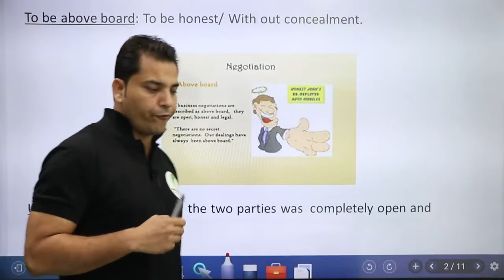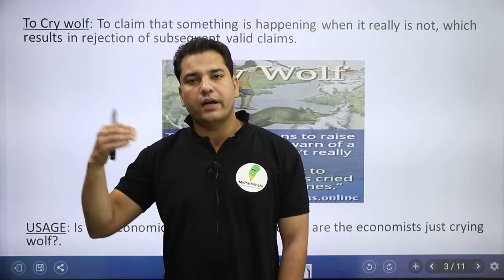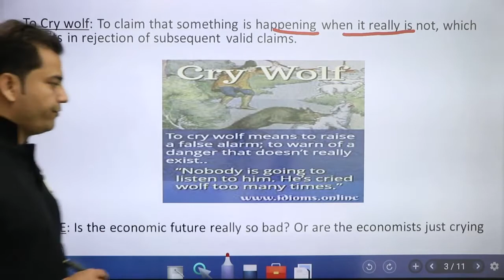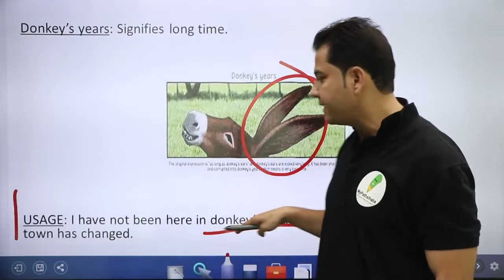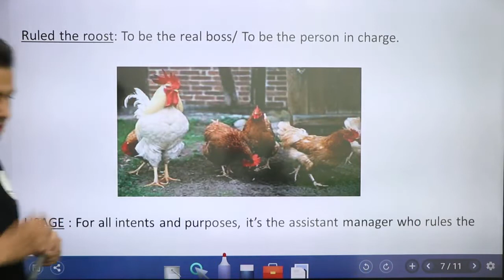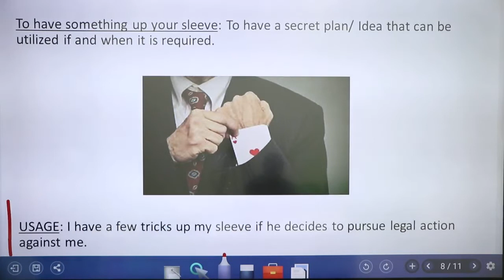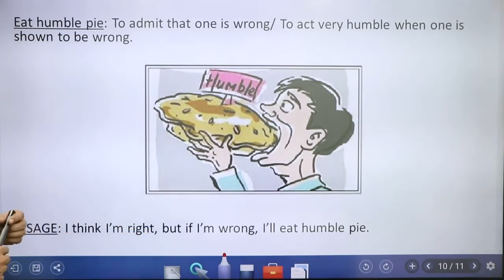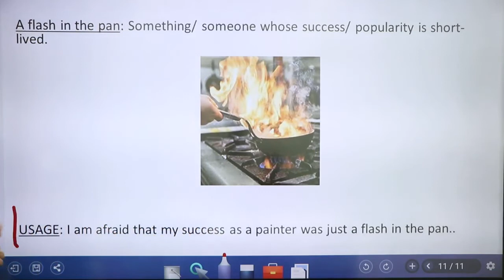04- DECEMBER || IDIOMS SERIES || LECTURE-4 || BY IJLAL SIR🙂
TIME SCHEDULE FOR UPSC CDS 1 CLASSES